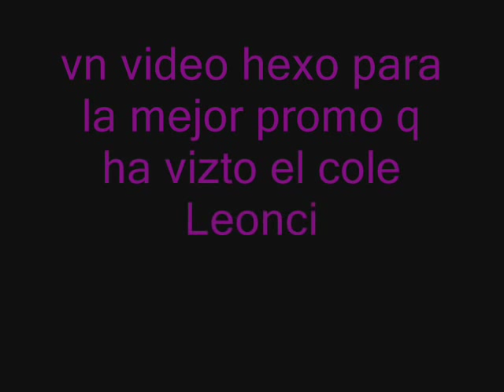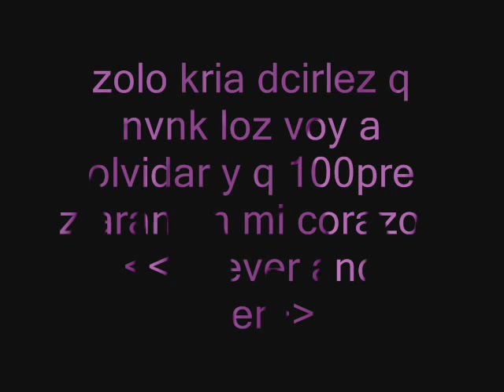promo jhans 2009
me tard vn poco pro ya lo svbi.Djen zvz comentarioz.